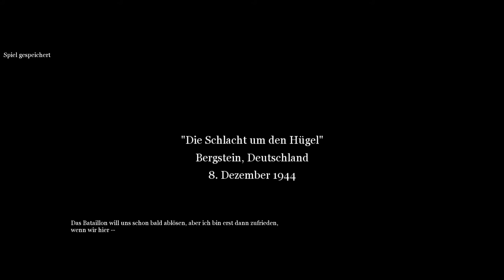Call of Duty 2 🔫 027: Die Schlacht um den Hügel